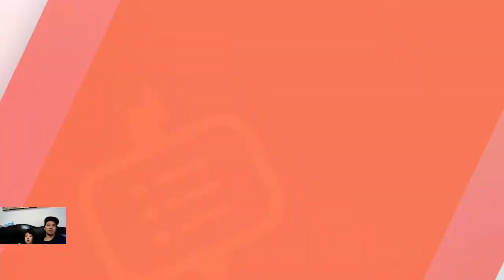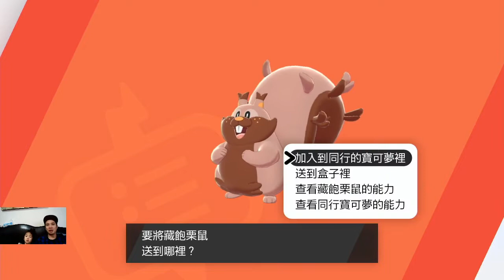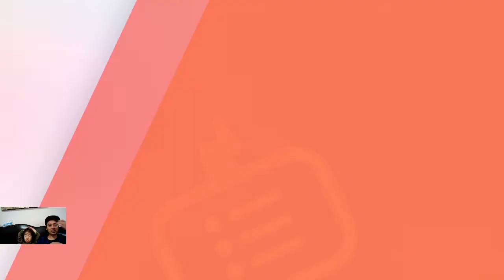【寶可夢劍與盾】假日陪兒子的練功日｜沒什麼重點｜都是練肖話【吳懷中 阿YU】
這是我的遊戲頻道
《Switch Game【Pokémon Sword and Shield】